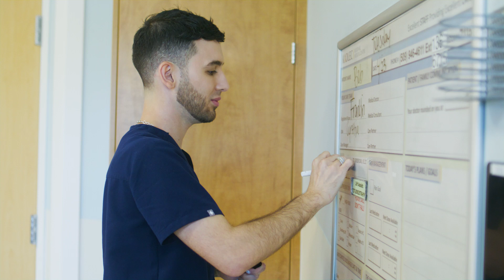Kadlec Regional Medical Center, Washington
Hear from our Kadlec caregivers